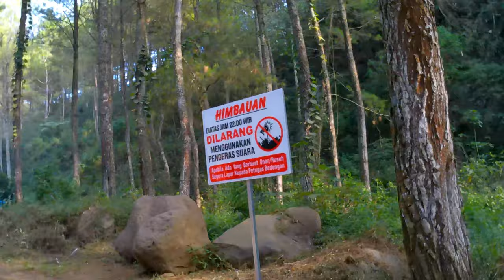Family Camping ; Bedengan Camping Ground Selorejo Dau Malang | Grilled Beef, Roasted Corn, Humberger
Family Camping ; Bedengan Camping Ground Selorejo Dau Malang

Malang is an area that offers many comfortable and healing places, one of which is the Bedengan Camping Ground. This destination will be a great place to heal your wounded soul from all those piling worksheet in the office.

In this location, you can enjoy beautiful hills, cool air, clear rivers, and towering pine trees that please the eyes. All of these can be found at Bedengan, Selorejo, Dau District, Malang Regency, East Java. Upon arriving at the entrance gate, visitors will pass through an entrance road lined with orange orchards and picturesque hills and lush green trees.

Entering the entrance gate, visitors will stop at the ticket counter to purchase tickets. The entrance fee is Rp. 6,000 per person and parking fee is Rp. 3,000 per motorcycle. After that, you will enter the area of the Bedengan Camping Ground.

Within the Bedengan tourist area, visitors are greeted with towering and lush pine trees. Additionally, there is a clear and refreshing river flowing through the area. The river even separate the road and you even need to go through it before reaching your camping ground.

THE PUBLIC FACILITIES AT BEDENGAN

Camping areas are available for those who want to camp with their families and friends. The camping ground is varied from the under part to the further part deep down to the jungle. You could choose any of which to fit your need.

Some people will tend to choose to pitch their tent next to the river and spend a night or two in it. Some will tend to choose those higher area where it less crowded with people and enjoy some solemnity in serenity.

In addition to the natural facilities, there are also food stalls that provide snacks, heavy meals, drinks, and other supplies. Public toilets are provided by the management near the camping ground and food stalls. There are also outbound activities for children, swings, wooden houses, and photo spots that visitors can enjoy at Bedengan. "It's nice. It just that some of the facilities and game is no longer useable, that's sad," said Nada, one of the visitors from Malang.

Bedengan Camping Ground is a great place to refresh with your family or friends. It is also suitable as a healing place for young people who are tired from their tasks or other busyness. In addition to the natural scenery, the air around this tourist spot is fresh and serene. It is perfect for refreshing the mind and relieving stress.